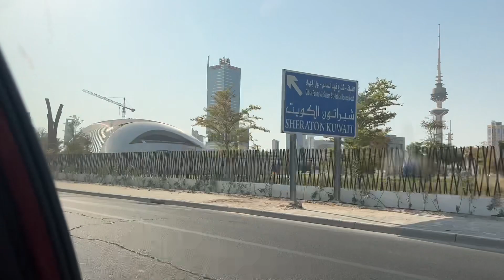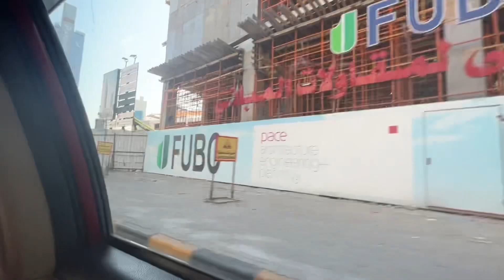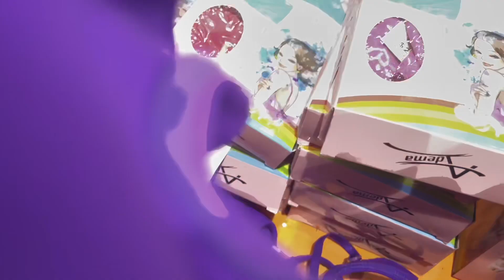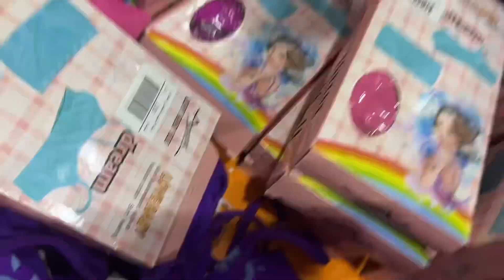Day off nag ikot ikot sa Kuwait City